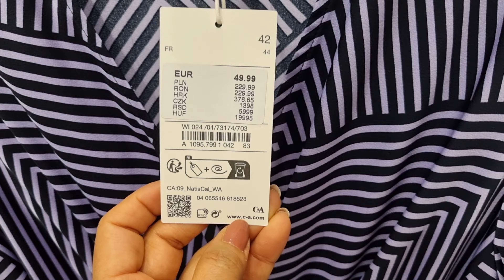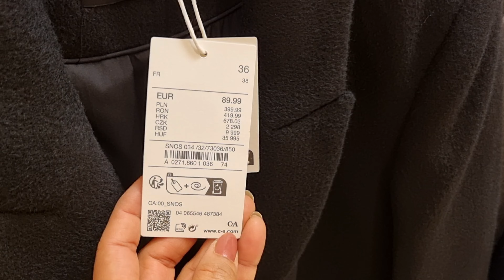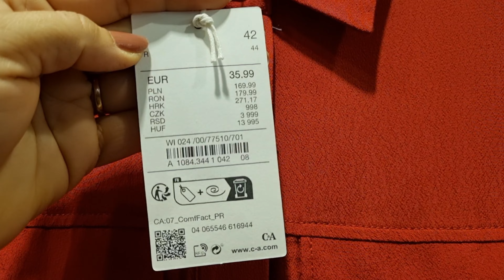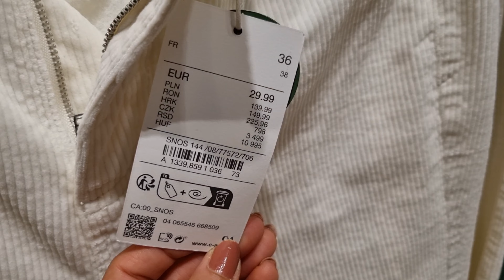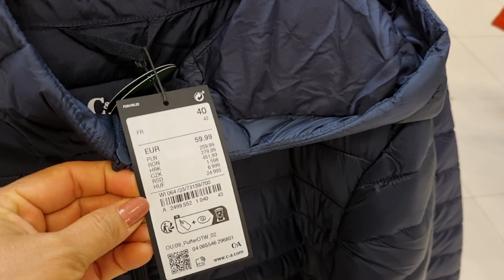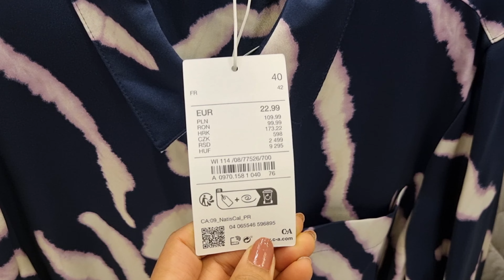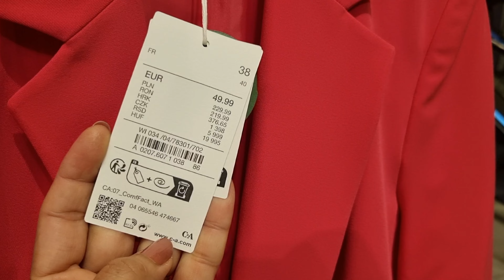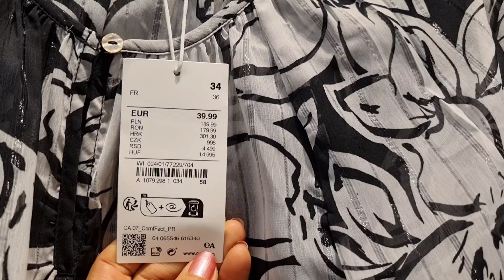C&A WOMEN'S NEW COLLECTION / SEPTEMBER 2023